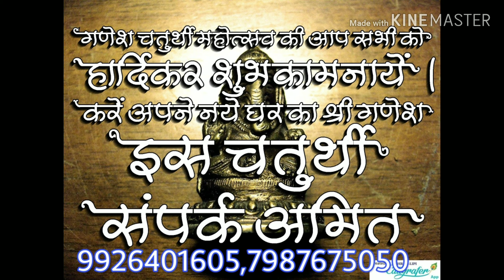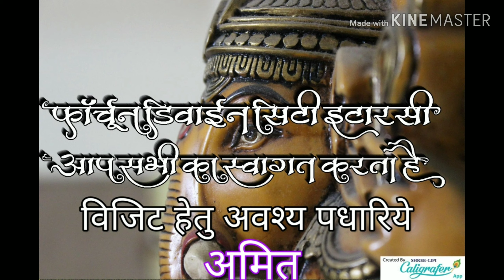Fortune Divine City Colony Itarsi Madhyapradesh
Indipendent banglow 1,2 and 3 bhk
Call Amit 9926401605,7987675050